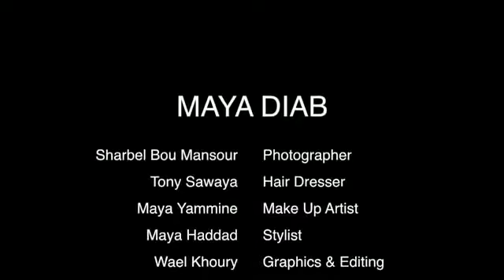Maya Diab - Behind The Scenes Photoshoot in nature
Behind the scenes with Maya Diab